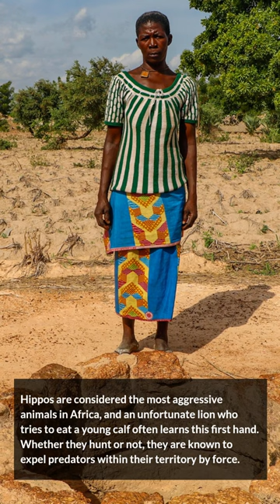Top 3 Animals That Destroyed The "King Of The Jungle"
Depending on the situation, the lion is the king of the jungle, or the king of the forest, but lions don't live in jungles and females hunt and kill everything. Still a king. And with the crown comes the would-be usurper. Like Scar and his hyenas. Most species know their place and are rightfully subject to the Royal His Lion, but some have become more daring. Some plan to use size, poison, or even spears to claim the throne...and that will absolutely work. They are fast and powerful like lions, but there are many animals in the wild that surpass them. Lions technically have no natural predators, but there are many animals that take advantage of numbers and target young, old, and sick individuals to kill and feast on lions. Here are 10 animals that lions can and do kill. Now see the top 3 animals that destroyed the "King of the jungle"